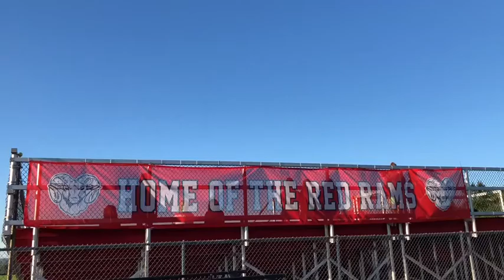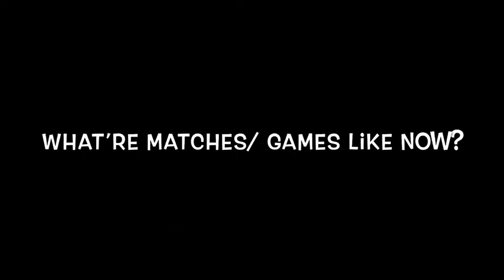J-DHS Athletes Discuss the Start of Fall Sports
By: Momo LaClair and Paige Stepanian